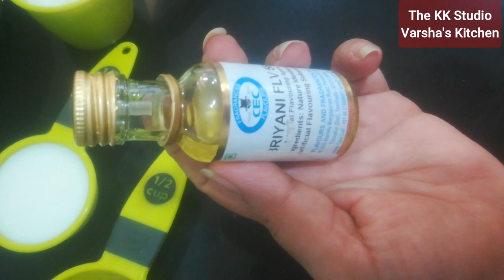Chicken Dum Biryani/Parboiled Basmati Rice Cooked with Marinated Chicken and stir fried onions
Recipe Name: Chicken Dum Biryani
Serves: 4 -5
Time to cook: 45 mins + 1 hour(preperation)
Ingredients:

Chicken Skinless(Medium/Biryani cut) - 1 kg
Rice - 2.5 Cups
Onion - 750gms
Water - 9Cups
Curd -1 Cup
Milk - 1/3 rd Cup
Ginger -2 inches/ 20 gms
Garlic - 20 Cloves
Coriander - 1.5Cups
Mint - 1 Cup
Ammi Style Garam Masala- 1-2 Tbsps
Ghee - 4-5Tbsps
Big black Cardamom - 1
Cloves - 4-5
Cardamom - 4 -5
Cinnamon stick - 2 Inches
Salt to taste (3 to 4 Tsps used here)
Red Chilly Podwer - 1 Tsp
Saffron - 8 - 10 Strands
Biryani/Kewra essence - 10 drops
Rose water - 1 Tbsps
Raisins and Almonds - 1/4th Cup

Method:
Book i refer for physical relief thru mental health
:Heal your body

chopper:
Artikel Chopper & Blender with Storage Lid | Chops Vegetables, Nuts & Fruits | Blends Flour | Egg Beater | Meat Mincer | Grey & Orange | Large - 900 ml

Colorbar Nail Lacquer, Carousal, 12 ml

Marble Crusher
Adishakti International Kundi Mortar Pestle Set Pill Medicine
Spices Herbs Crusher Pure White Marble Set Hand Crafted (Small)
humamdasta

Brass Crusher
PINCHEN okhli and musal/Kitchen Masher, Mortar and Pestle Set/Brass-PITAL Masher/Khallad/khalbatta for Kitchen/Imam dasta/Spice Mixer / 1 Kg Brass/PITAL

Hawkins Futura Hard Anodised Saucepan, Capacity 1 Litre, Diameter 14 cm, Thickness 3.25 mm, Black (AS10)

Glen 4 Brass Burners Stainless Steel Gas Stove 1045 High Flame (Silver)

Harikrishna Enterprise Glass Oil and Vinegar Storage Bottle Cruet Seasoning Set for
Dining Table and Home and Kitchen Sauce Bottle Dispenser [500 ml ] (Transparent) Pack of 1

DiSano Extra Virgin Olive Oil, First Cold Pressed, 1L

Preethi Blue Leaf Platinum MG 139 Mixer Grinder, 750W, 4 Jars (White and Blue)

THE KK STUDIO brings you the Techniques, Tips and Strategies to change the mindset to manifest all our desires in all aspects of life.
Money, Career, Profession, Health, Relationship and overall happiness. desires related all these areas will come into your life, only when you change your mindset.

I will help you with all your queries and assist you in shaping up your dream life. We can work together.